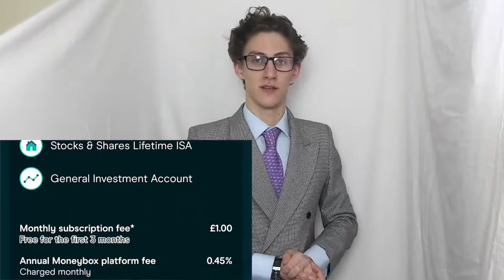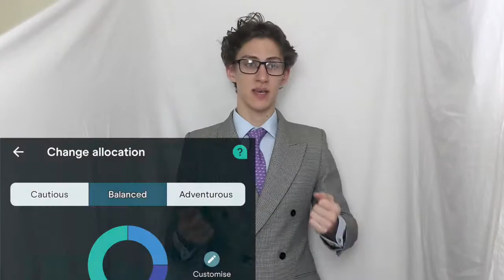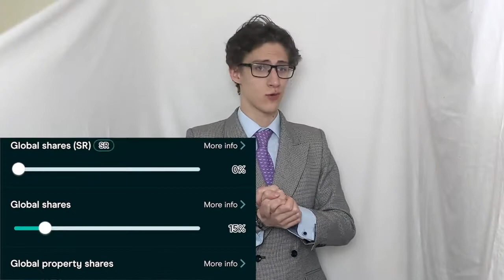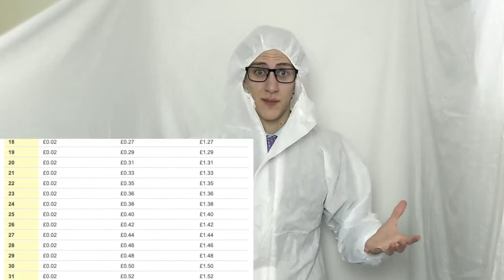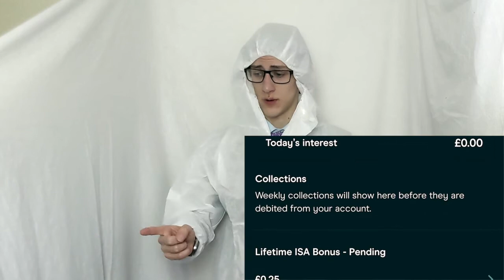Moneybox index fund investing, LISAs also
Yes, this entire video was an excuse to make the joke around midway through. That doesn't invalidate anything I said though.
Yes, I know I'm reading from a very scripted script. Anything else?
Yes, I know my voice is annoying. Anything else?

If you don't like it: leave a mean comment, leave a dislike, leave. Get creative with it though ;)